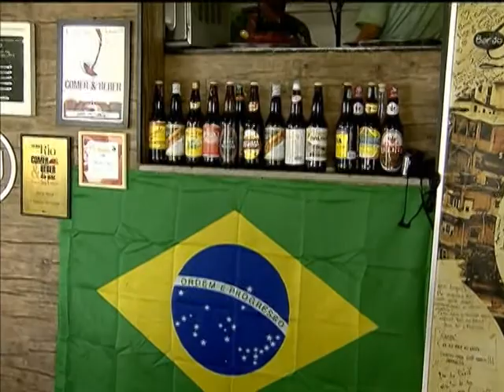Copa do Mundo abrirá cerca de 200 mil vagas de empregos temporários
NBR NOTÍCIAS - 25.06.14: Cerca de 200 mil empregos temporários devem ser gerados no Brasil durante a Copa do Mundo. A contratação é para atender os mais de R$ 3,5 milhões de torcedores que estão viajando pelo país. No Rio de Janeiro, por exemplo, um restaurante que funciona no Morro Chapéu Mangueira - comunidade pacificada que recebe gente de todo o mundo - teve a equipe de garçons reforçada. Confira na reportagem.